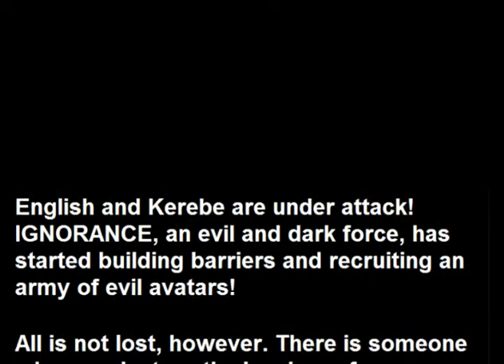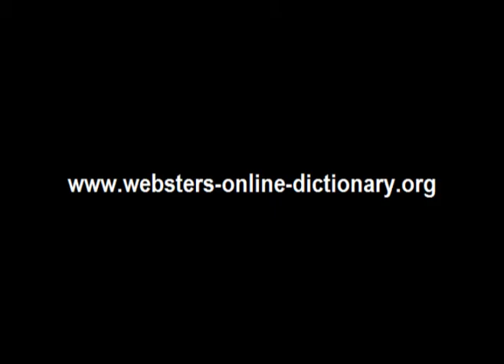Webster's Kerebe - English 3D Fantasy Adventure